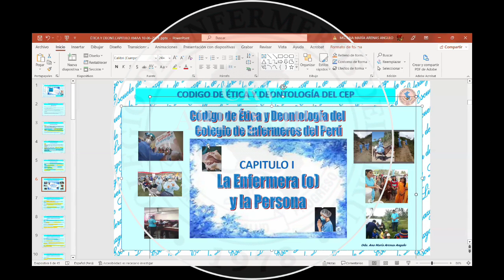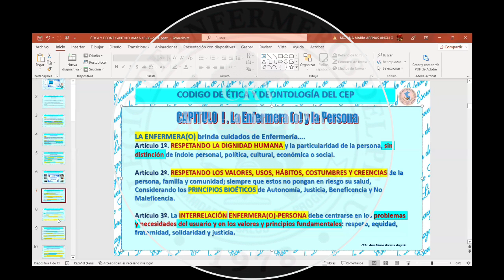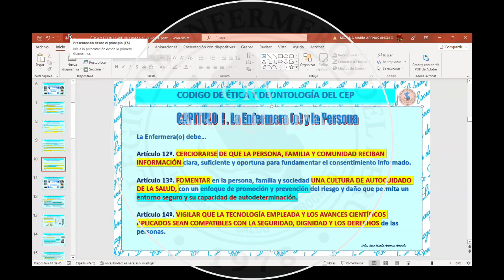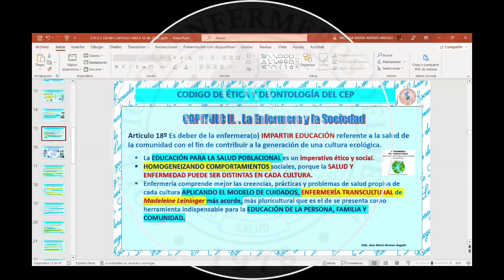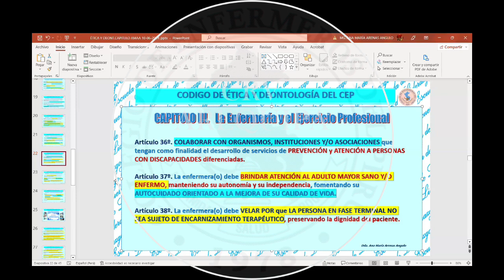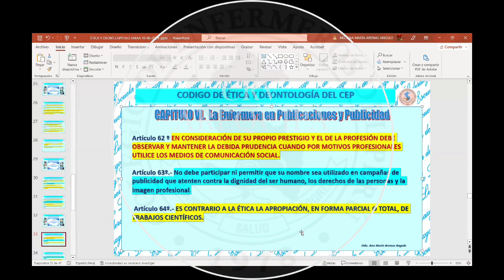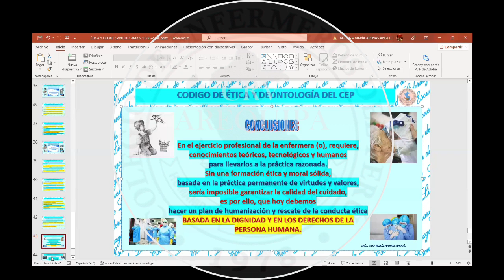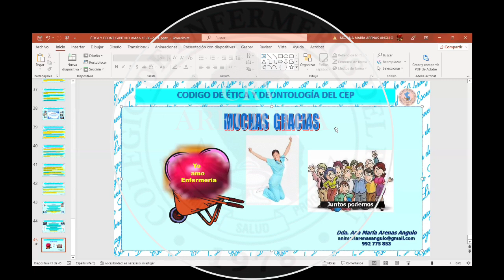ÉTICA Y DEONTOLOGÍA EN ENFERMERÍA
WEBINAR GRATUITO
LUNES TURQUESAS
TEMA: ÉTICA Y DEONTOLOGÍA EN ENFERMERÍA
PONENTE: DRA. ANA MARÍA ARENAS ÁNGULO